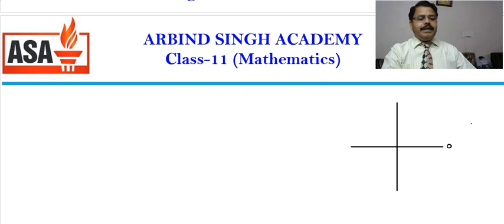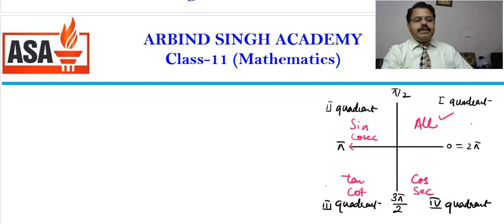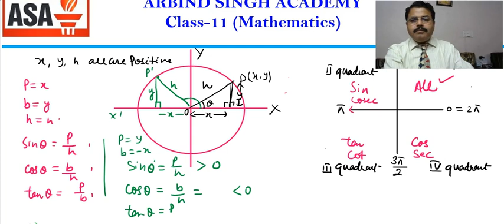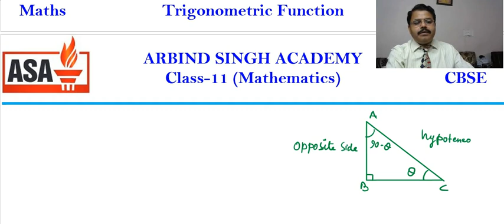Trigonometric Function : Maths Class 11 Part-03